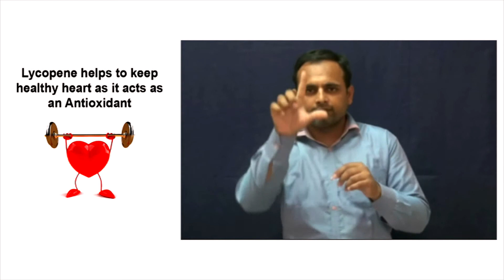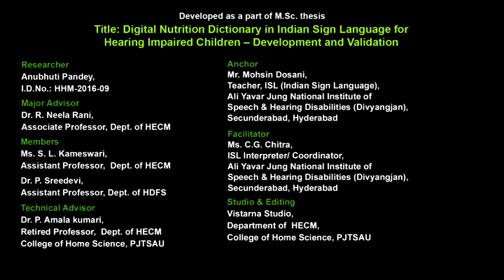Watermelon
Digital Nutrition Dictionary in Indian Sign Language for Hearing Impaired Children
అపూర్వ బధిరుల కోసం పోషక విజ్ఞానం ప్రొఫెసర్ జయశంకర్ తెలంగాణ రాష్ట్ర వ్యవసాయ విశ్వ విద్యాలయం, రాజేంద్రనగర్, హైదరాబాదు.
Professor Jayasankar Telangana State Agricultural University, Rajendranagar, Hyderabad.
Department of Home Science Extension and Communication Management, College of Home Science, saifabad, Hyderabad.
విస్తరణ మరియు ప్రసార నిర్వహణ విభాగం, గృహవిజ్ఞాన కళాశాల.